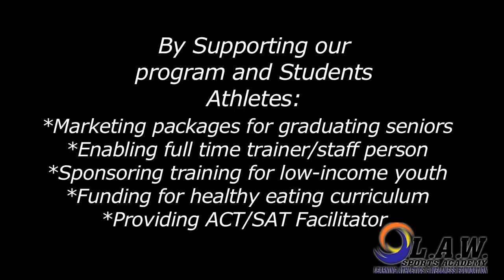LAW Foundation Sport Academy Michael Baisden Million Dollar Business Pitch